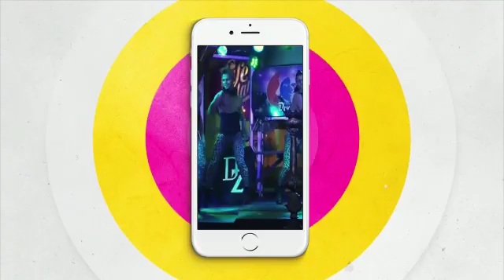SÍGUENOS EN NUESTRAS REDES SOCIALES